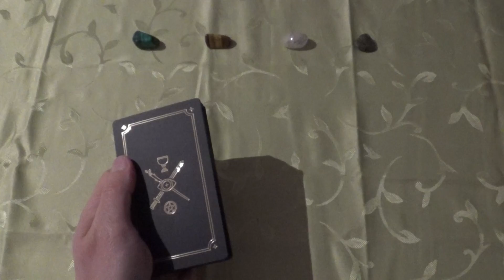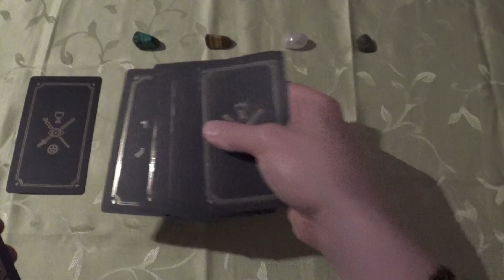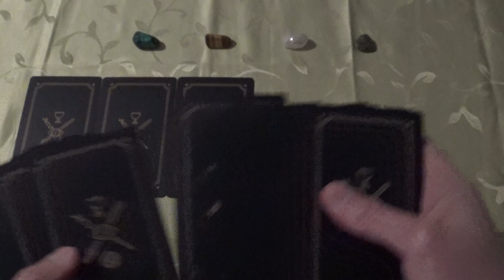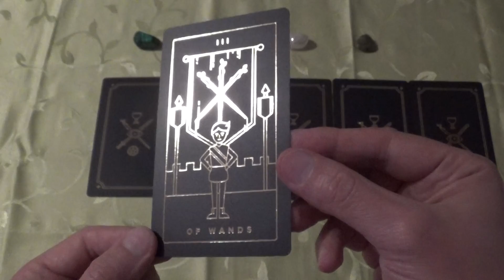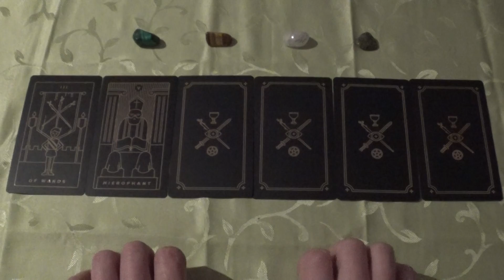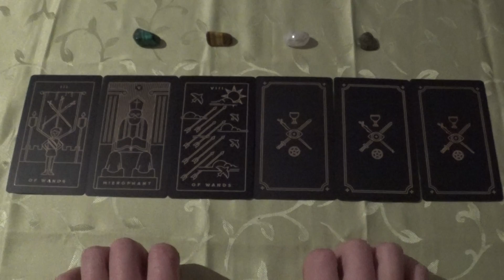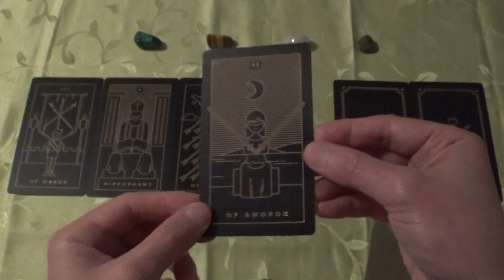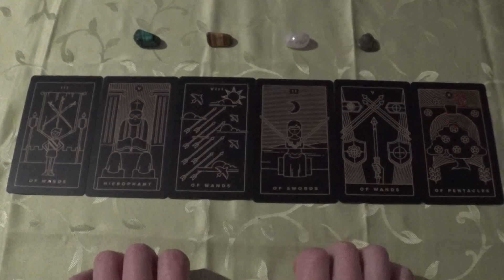Tarot Draw for 13.-22.06.2019 (Golden Thread Tarot, ASMR-style)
A golden thread in the dark...